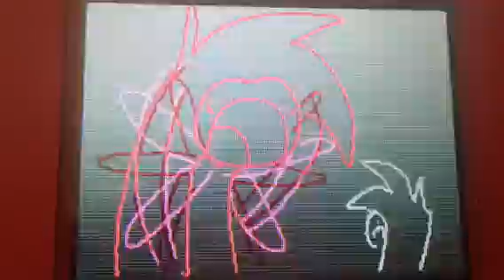Flipnote short: Christmas is about.... (No, it's not Christmas, yet.)